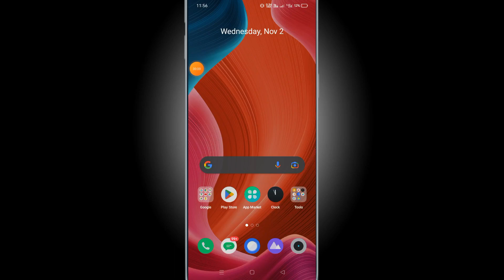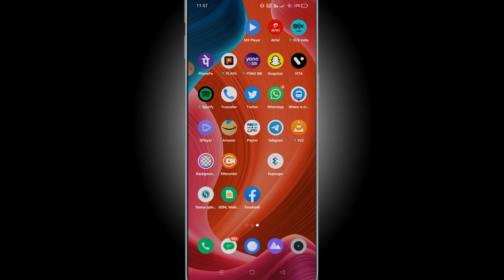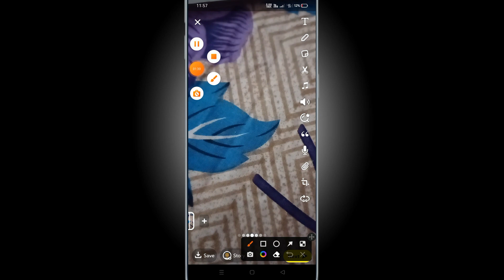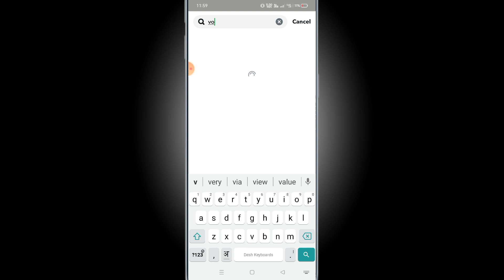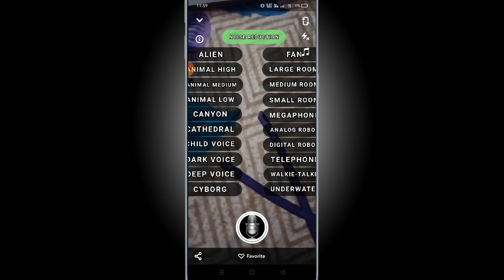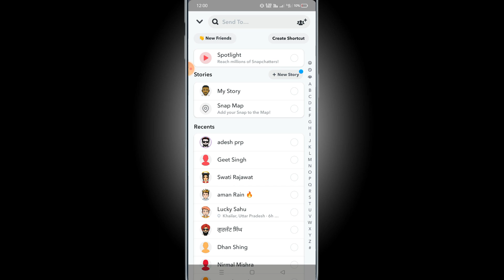not showing snapchat voice changer fix it | find snapchat voice changer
snapchat voice changer removed

snapchat voice changer gone 2022
snapchat voice changer 2022
snapchat voice changer gone reddit
snapchat voice message update 2022
snapchat distorted voice filter
snapchat bear voice filter
best voice changer filter on snapchat